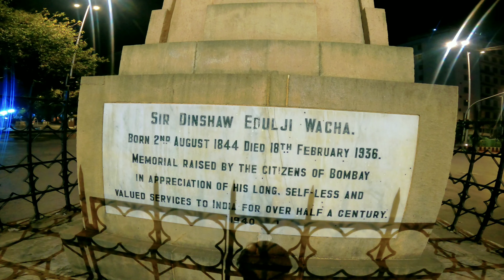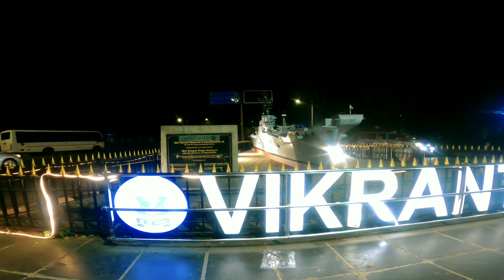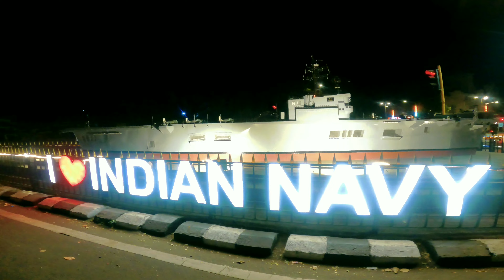मुम्बई शहर की खूबसूरती || चर्चगेट की लास्ट लोकल ट्रेन ||चर्चगेट से होटल ताज || Family Vlog ☺️👌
I love the beauty of Churchgate, the top area of ​​Mumbai city.

Mumbai
mumbai maharashtra
Mumbai travel
Mumbai travelling
churchgate mumbai
Mumbai unseen Mumbai
Mumbai police
Mumbai policewale
Maharashtra police
Churchgate to Hotel Taj
Churchgate to gate of india
Hotel oberai
Heart of Mumbai
virar to churchgate Mumbai
Churchgate hotels
Mumbai churchgate View